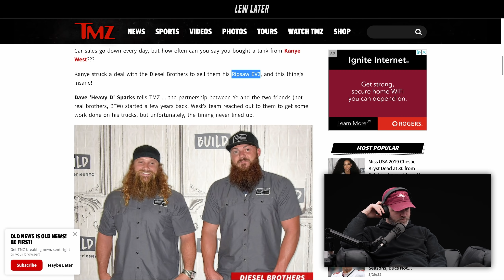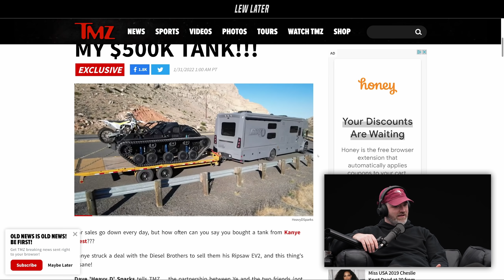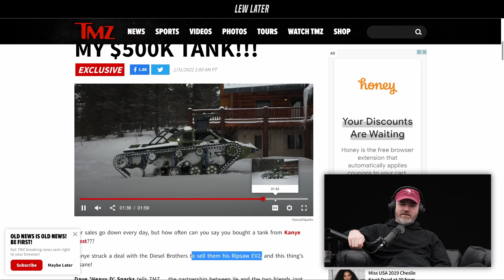Kanye West's CRAZY $500,000 Tank...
Clip from Lew Later (Gucci's New Apple AirPods Case, Elon Won't Pay Ransom and India's New Crypto Tax)